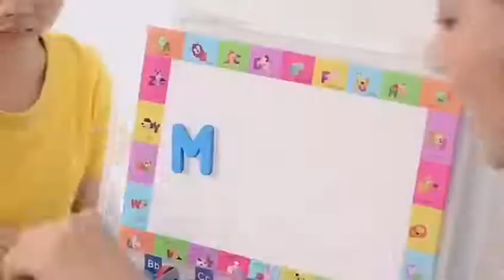August 18, 2021(3)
toys for kids with autism#
toys for kids with adhd#
toys for kids near me#
toys for kids with cerebral palsy#
toys for kids at walmart#
toyota 9 seater car#
toys 9 month old#
toyota 9 seater#
.9 toyota financing#
9 toy court wodonga#
9 toys are to be packed in 9 boxes#
9 toy street greenville sc#
9 toys#
toy 9 letters#
toy 9mm gun price#
toys 9 year old boy#
toy 9 month old#
toy 9rx#
toy 90s#
toy 9mm#
toy 9mm pistol#
8 toy manufacturing clusters#
8 toy machine deck#
8 toyne avenue hamlyn heights#
8 toyer street bridgetown#
8 toyota corolla ae86#
8 toyota locker#
8 toys#
toy 8 ball cost#
toy 8 month old#
toy 888#
toy 8 year old#
toy 8 ball#
toy 8 year girl#
toy 80s#
toy 8 year old boy#
7 toyota touch values#
7 toy story movies#
7 toys meaning in 7th birthday#
7 toyota#
7 toy street greenville sc#
7 toyota corolla#
7 toyota camry#
7 toys#
toys 7 month old girl#
toys 7 year olds like#
toys 70s#
toys 7 month old#
toys 7 year old#
toys 7 year old boy#
toy 737#
toy 747#
6 toy court wodonga#
6 toyer avenue sans souci#
6 toyne street#
6 toyota jzx90#
6 toyota tundra lift kit#
6 toy wheels#
6 toyota tacoma lift kit#
6 toys#
toys 6-9 months#
toys 6-12 months#
toys 6 year old#
toys 6 year old boy#
toy 640 wrench#
toy 640 oil filter wrench#
toy 6 month old#
toy 6 shooter#
5 toy surprise ball#
5 toy surprise mini brands#
5 toys on amazon#
5 toy surprise#
5 toy story#
5 toy robots tony hawk#
5 toy mini brands#
5 toys#
toy 5th wheel#
toy 50 cal sniper rifle#
toys 5 year old#
toy 5 surprise mini brands#
toy 5 surprise#
toy 5th wheel camper#
toy 50 cal#
toy 50 cal machine gun#
4 toy court wodonga#
4 toyin street ikeja#
4 toyota 4runner#
4 toys god of war#
4 toy story#
4 toyo tires#
4 toyota tacoma lift kit#
4 toys#
toy 4 cast#
toy 4 year old#
toy 4 wheeler battery#
toy 4 bike#
toys 4 year old boy#
toy 44 magnum#
toyota 4runner#
toy 4 wheeler#
3 toyota 4runner lift kit#
3 toytec boss lift#
3 toy story#
3 toyota corollas aunty donna#
3 toyota tundra lift kit#
3 toyota tacoma lift kit#
3 toytec lift#
3 toys#
toy 357 magnum revolver#
toy 3 year old#
toy 3000#
toy 3 wheeler#
toy 350z#
toy 3d#
toy 3 year old boy#
toy 3d printer#
2 toytec lift#
2 toyon drive woodland ca$
2 toyota tacoma lift#
2 toy capsules#
2 toy capsule vending machine#
2 toyota corolla#
2 toy story#
2 toys#
toy 2015 parents guide#
toy 250 carburetor#
toy 20th century fox#
toy 2021#
toy 2 bubblegum moschino#
toy 2 year old#
toy 200#
toy 2015#
1 toyota oakland#
1 toyota corolla#
1 toy story#
1 toyota camry#
1 toys at walmart#
1 toys on amazon#
1 toyota#
1 toys#
toy 1980#
toy 1 hour#
toy 12 gauge shotgun#
toy 1911 magazine#
toy 1 year old#
toy 18 wheeler trucks#
toy 18 wheeler#
toy 1911#
0 toyota finance#
0 toyota corolla#
0 toyota 4runner#
0 toyota tacoma#
0 toyota rav4#
0 toyota sienna#
0 toys#
0 toyota#
toy-091-rp#
toys 0-3 months uk#
toys 0-3 years#
toys 0-2 years#
toys 0+#
toys 0-3#
toys 0-3 months#
z toy story#
z's toys and more seguin tx#
z toyota fortuner#
z toy store#
z toys and games#
z toyota#
z toys for show and tell#
z toys#
toy zany#
toy zebra#
toy zombies#
toy zilla#
toy zero turn mower#
toy zoo animals#
toy zoo#
toy zone#
y toy story#
y toy store#
y toy phone#
y toyota engine#
y. toyokawa#
y toyota#
y toys for show and tell#
y toys#
toy yoda sticker#
toy yorkie poo#
toy yacht#
toy yorkie puppies for sale#
toy yoda lawsuit#
toy yorkie for sale#
toy yoda#
toy yorkie#
x toyota yaris#
x toyota corolla 2005#
x toys men's loafers#
x toy poodle#
x toys tbilisi#
x toyota corolla#
x toyota#
x toy gun#
toy xenomorph#
toy xbox chapter 4#
toy x wing#
toy xbox controller#
toy xolo dog#
toy xx box#
toy xoloitzcuintli#
toy xylophone#
w toy sale 2021#
w toy cars#
w toy mania#
w toy freddy#
w toy sale#
w toys for show and tell#
w toy bonnie#
w toys#
toy weed eater#
toy world inc#
toy weapons#
toy wagon#
toy watch#
toy wonderland#
toy world#
toy wiz#
v toys pram#
v toyota#
v toy auto spares#
v toys jbeil#
v toy bts#
v toys for show and tell#
v toys robin#
v toys#
toy vomit#
toy violin#
toy vs mini poodle#
toy vacuum cleaner#
toy vault#
toy vending machine#
toy vacuum#
toy videos#
toyota u trust#
u toyota parts#
u-toyzzz#
u toys for show and tell#
u toys westgate mall#
u toyota#
u toys#
toy universe#
toy up#
toy ukulele#
toy unboxing#
toy us#
toy ups truck#
toy uzi#
toy unicorn#
t toys shop#
t toys and games#
t toy trailers llc#
t toyota#